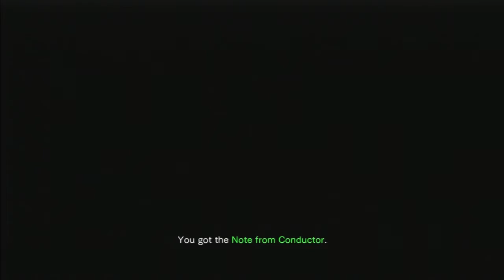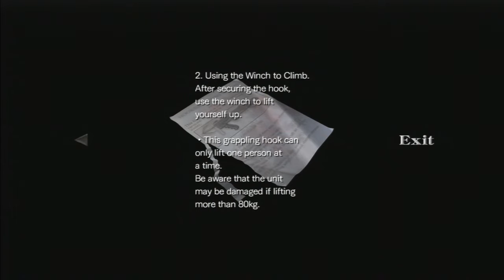Resident Evil 0 [Legendado pt-br] Parte 2 - O Escorpião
Espero que gostem do vídeo, curtem, comente e compartilhe o vídeo pro canal crescer e incentivar o Mr. Zimdribz :D, vocês também podem curtir a página do facebook, lá a gente pode conversar :D